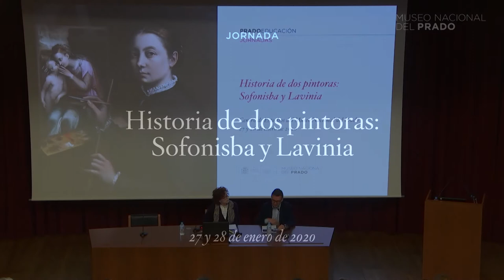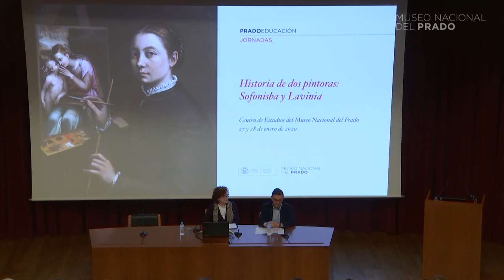Presentación de las jornadas: Historia de dos pintoras: Sofonisba y Lavinia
Con el objetivo de profundizar en el conocimiento de la exposición “Historia de dos pintoras: Sofonisba Anguissola y Lavinia Fontana” que reúne por primera vez los trabajos fundamentales de dos de las mujeres más notables de la Historia del Arte de la segunda mitad del siglo XVI, el Área de Educación del Museo del Prado organizó unas jornadas que tuvieron lugar en el auditorio los días 27 y 28 de enero de 2020.

Especialistas e investigadores de todo el mundo se reunieron para compartir con el público sus más recientes avances sobre la trayectoria artística de estas dos pintoras, que alcanzaron reconocimiento y notoriedad entre sus contemporáneos, pero cuyas figuras se fueron desdibujando a lo largo del tiempo.

Lectures: "A Tale of Two Women Painters: Sofonisba Anguissola and Lavinia Fontana"

Aimed at shedding further light on the theme of “A Tale of Two Women Painters: Sofonisba Anguissola and Lavinia Fontana” exhibition, which for the first time brings together key works by two of the most outstanding women painters of the second half of the 16th century, the Education Department of the Museo del Prado organised a two-day conference that had place in the auditorium from 27 to 28 January 2020.

Experts and researchers from all over the world had gather to share with the general public their latest findings about the careers of these two painters who achieved fame and recognition among their contemporaries but whose names fell into oblivion over time.